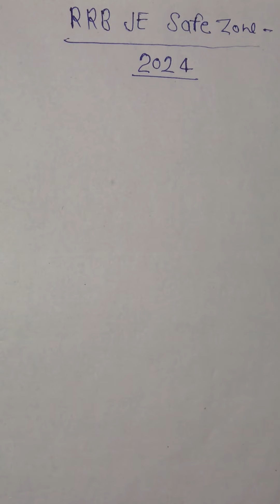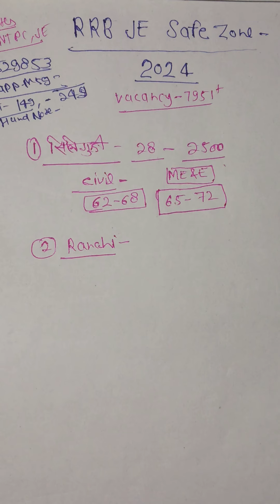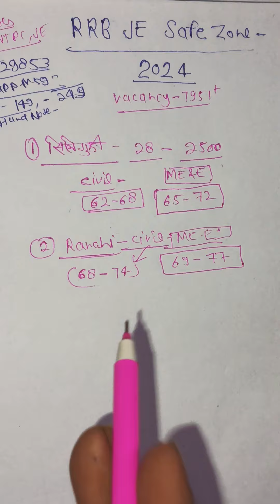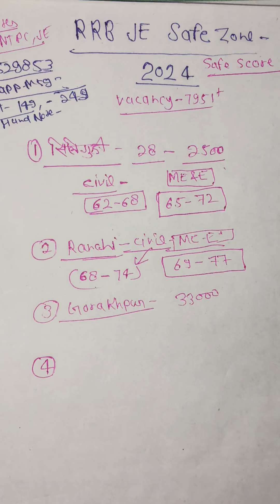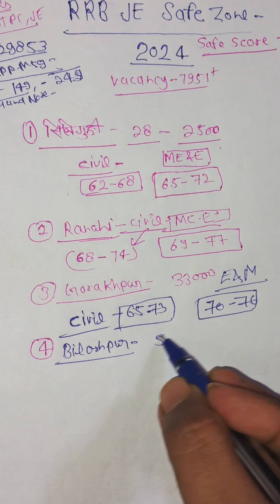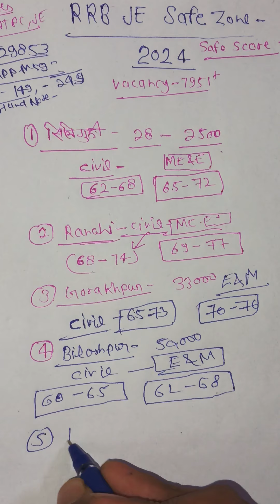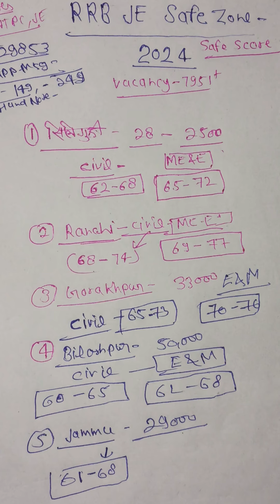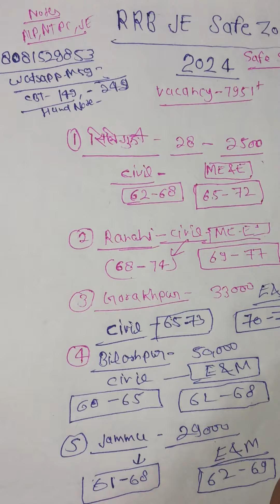RRB JE Safe Zone and Safe score in Cbt 01 Exam || Siddhant classes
Rrb je safe zone
Rrb je safe score